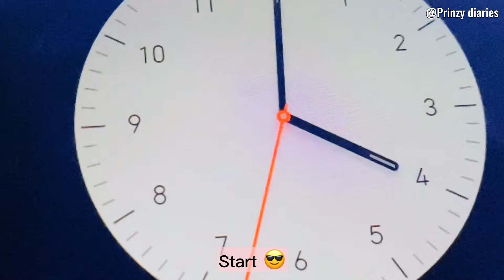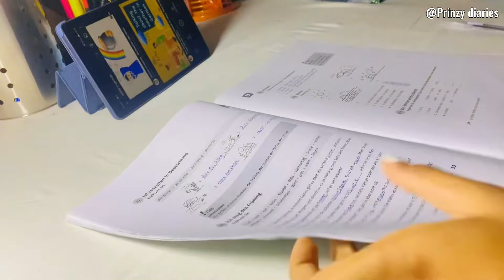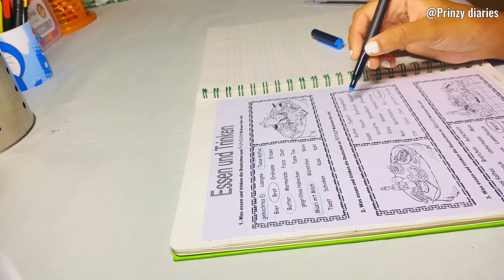STUDY VLOG; Evening to Night Study Routine ☕️ | Productive Study Vlog 🌷Srilankan Uni Student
Evening to Night Study Routine | 13 hours study with me | Late Night Study Vlog | Evening Study Routine How Do I Study Evening to night | Study With Me Motivational vlog
What is the best time for evening to night study
Study vlog
Study Motivation
Productive day
my study space
night study routine
study more
study happy

Hi everyone ,
Good day all . So this video is productive evening to night my study vlog .

Say Hi